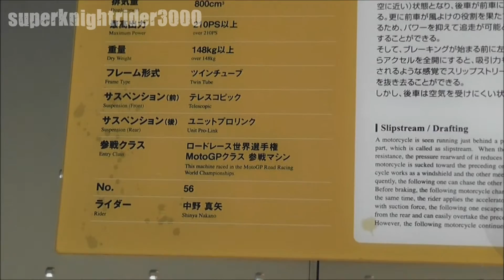HONDA RC212V(2007) #56 Shinya Nakano KONICA MINOLTA / Honda Collection Hall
ホンダコレクションホールに展示されているHONDA RC212V #56(2007年モデル)です。この車両はロードレース世界選手権MotoGPクラスで中野真矢選手が参戦していたマシンです。(展示車両は入れ替わりますので現在展示されているとは限りません。)

ホンダコレクションホールの再生リスト